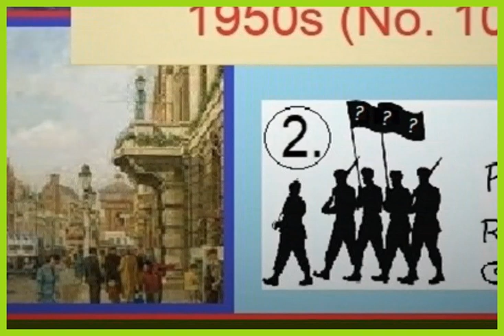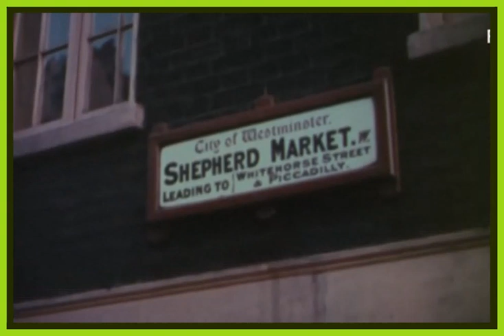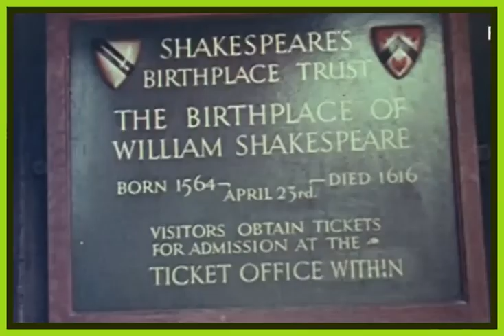MUSIC ON THE RADIO – 1950s (No. 10)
  Two lesser well-known tunes from the 1950s, but nevertheless heard on the radio occasionally throughout the 1950s:
1. Robert Farnon:     “Oodles Of Noodles” (1949).
2. Leroy Anderson:  “The Phantom Regiment” (1951).

 Twee minder bekende deuntjes uit de jaren vijftig, maar desondanks af en toe te horen op de radio in de jaren vijftig:
1. Robert Farnon: "Een hoop noedels" (1949).
2. Leroy Anderson: “Het fantoomregiment” (1951).

 Zwei weniger bekannte Melodien aus den 1950er Jahren, die in den 1950er Jahren dennoch gelegentlich im Radio zu hören waren:
1. Robert Farnon: „Unmengen von Nudeln“ (1949).
2. Leroy Anderson: „Das Phantomregiment“ (1951).

 Deux airs moins connus des années 1950, mais néanmoins entendus occasionnellement à la radio tout au long des années 1950 :
1. Robert Farnon: “Oodles de nouilles” (1949).
2. Leroy Anderson : "Le régiment fantôme" (1951).

 Dos melodías menos conocidas de la década de 1950, pero que sin embargo se escucharon en la radio ocasionalmente durante la década de 1950:
1. Robert Farnon: “Montones de fideos” (1949).
2. Leroy Anderson: “El regimiento fantasma” (1951).